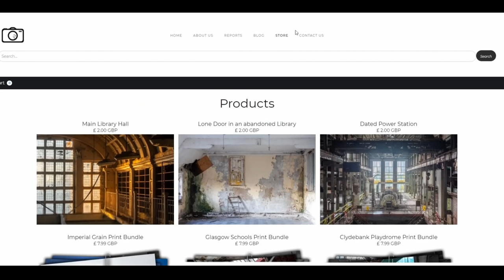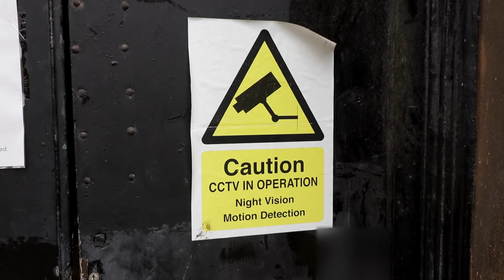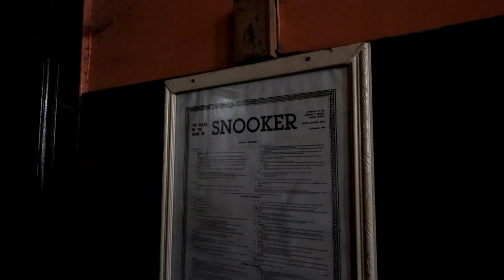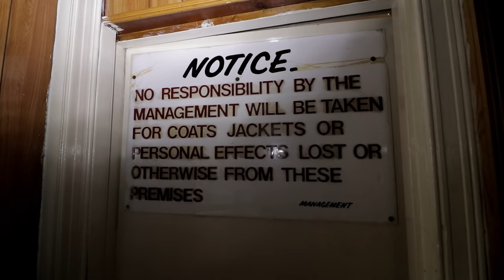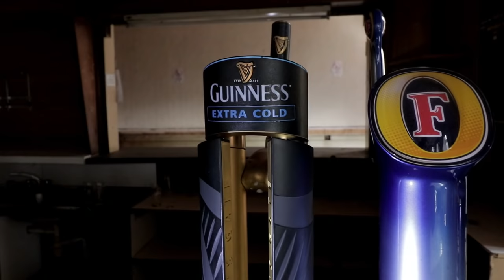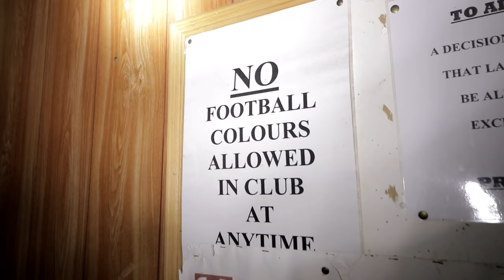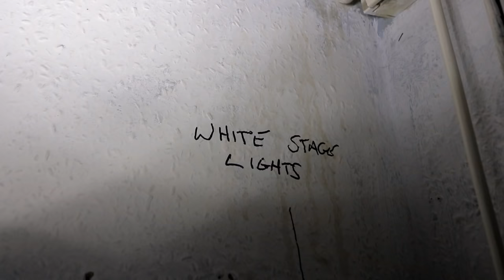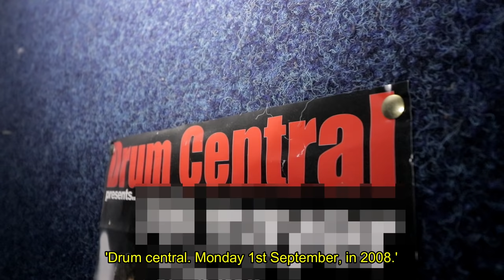Exploring an Abandoned Snooker Club in Scotland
In this video, we explore an abandoned snooker club in good condition with ornate architecture! The building boasts various halls and suites that would have been utilised by members of the club for over a century.

SUBTITLES AVAILABLE

abandoned urbandoned derelict urbex explore exploring uk snooker club social gentlemen gentlemens scotland scottish pool tables table ballroom bar chandelier disco party uk united kingdom video documentary walkthrough